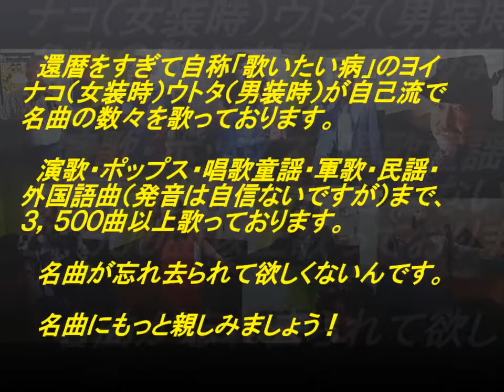表題付幸せな結末歌詞付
大瀧詠一さんの名曲『幸せな結末』を歌い直して歌詞も付けてみました。